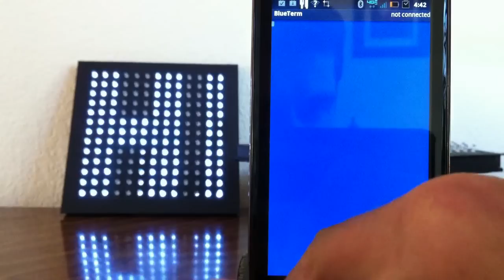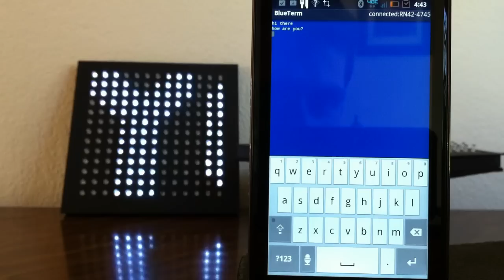LED Graduation Cap wireless Bluetooth Android demo by BRITEsquare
-LED Graduation Cap
This is a brief demonstration of wireless data transmission from an Android smartphone to the Bluetooth enabled BRITEsquare grad cap, The new Bluetooth feature allows the user to literally text to their Graduation Cap from their Android smartphone.